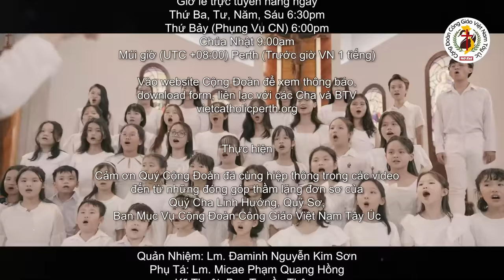Bánh xe lịch sử ! Tổng Thống Ngô Đình Diệm 🎙️ Bài Giảng Cha Hồng 2023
● Chí sỹ Ngô Đình Diệm trong bánh xe lịch sử của đất nước VN
● Bài giảng Cha Phạm Quang Hồng trong Thánh Lễ T3 CN30TNA 31/10/23
🎙️ Bài Giảng Cha Phạm Quang Hồng

Trân trọng.